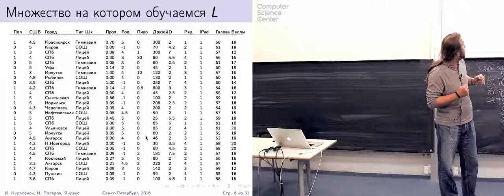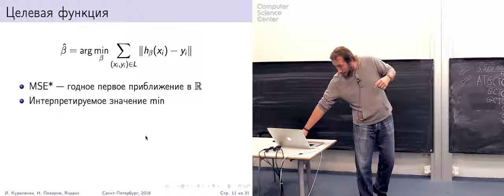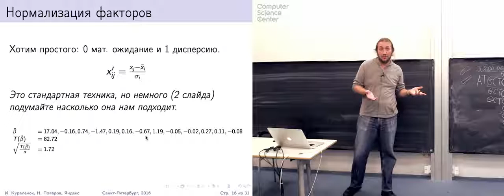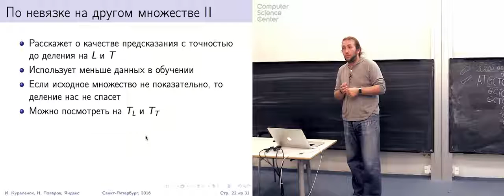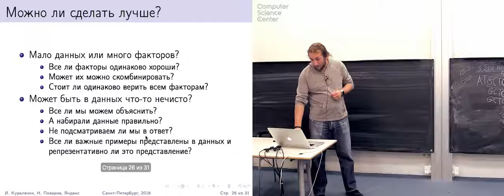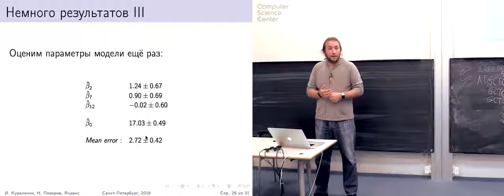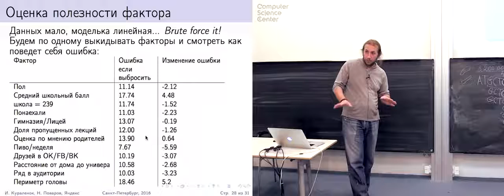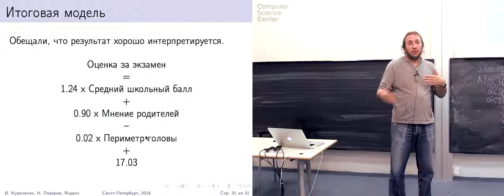3 - Машинное обучение. Один эксперимент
Лекция №3 в курсе "Машинное обучение, часть 1", осень 2016
Преподаватели курса: Игорь Евгеньевич Куралёнок, Никита Игоревич Поваров, Сергей Андреевич Лебедев